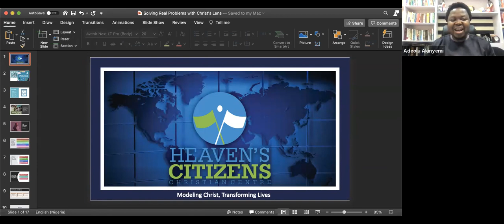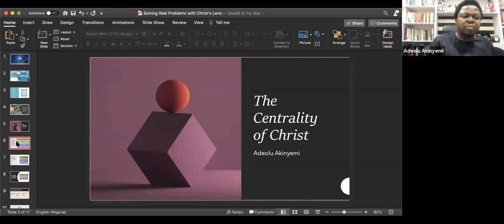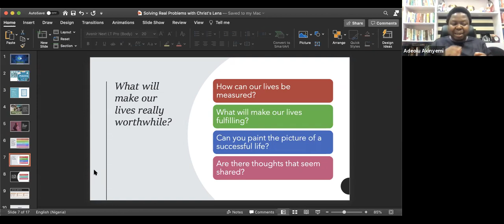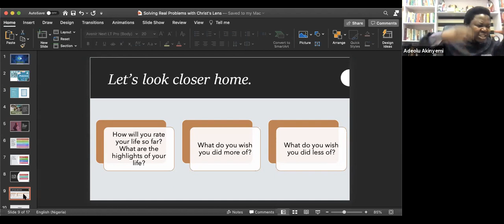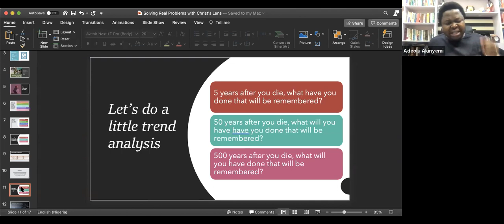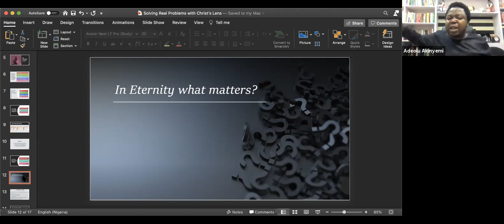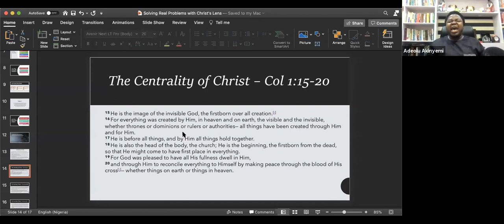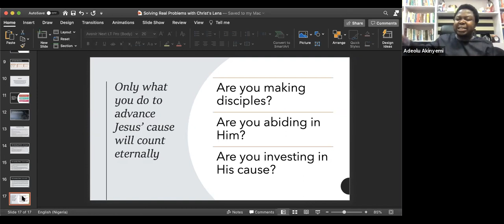Centrality of Christ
Solving Lives Problems from the Lens of Christ